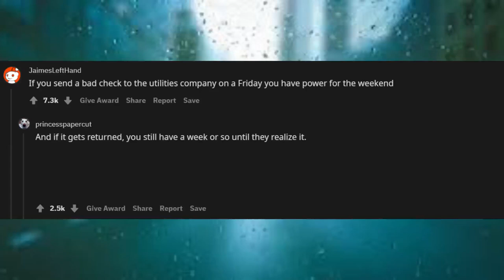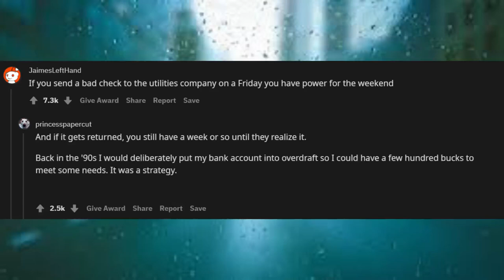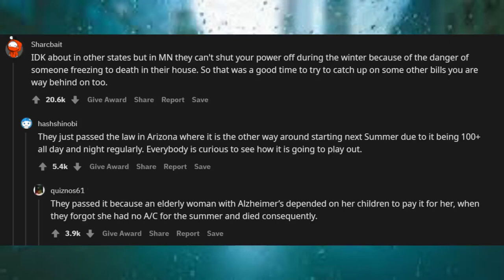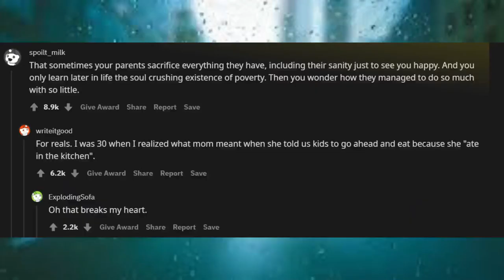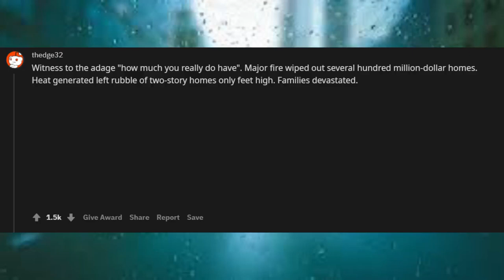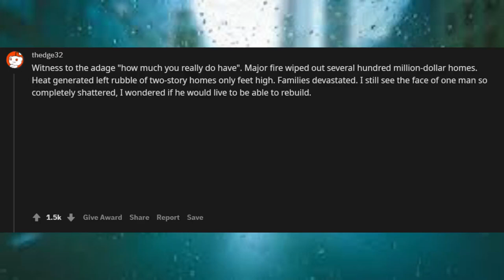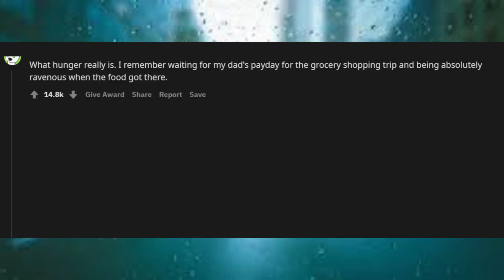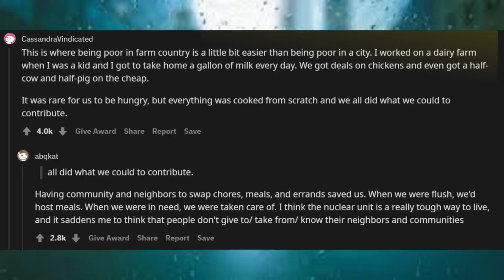What are some things you’d only know by growing up poor? R/Askreddit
Unsolved
mysteries
Unsolved mysteries
mysteries unsolved
Mystery
mystery
mystery box What are some things you’d only know by growing up poor? R/Askreddit
mystery package
mystery shopping
mystery of the disappearance of cody dial
mystery ke
mystery girls
mystery movie
mystery music What are some things you’d only know by growing up poor? R/Askreddit
mystery queen
mystery,
martin mystery
adventure mystery
martin mystery
mystery movies
mathematical mystery tour
mystery
mystery leopard
sharkboy mystery mission,
sprmysteryman
mysterymanplayz
mystery 13
mystery esc
mystery  be cool scooby doo,
mystery skulls
battlefield  mystery
anime ep mystery
mystery meat
 What
mystery girl
world warmystery
mystery roblox
mystery decals
sims  mystery
murderer mystery
mystery decals in a row
3 mystery riddles
mystery lane berwick maine
mystery decals
mystery eggs
sims mystery
stuff
stuff dog
stuffing box
assembly drawing
stuff for free
stuffed
stuffing
stuffed burger
stuffy nose
stuffed animals
stuff again
stuff with scout fly
staff academy
psn stuff
random stuff
mcpe stuff,
minecraft stuff,
hero stuff
staff 13,
staff mineplex,
staff griefed,
bk staff
the ghost
the best
the canterville
 ghost class

abandoned places
abandoned places in kentucky
abandoned oregon
abandoned places in oregon
200 years of varnish removed from a painting
abandoned places in south carolina
abandoned
abandoned chicago
abandoned illinois
abandoned chicag
oregon abandoned places
2122 north clark street
abandoned ohio
synagogue tunnel
abandoned places in illinois
nephilim